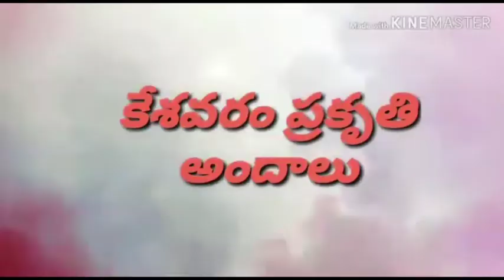Kesavaram east godavari